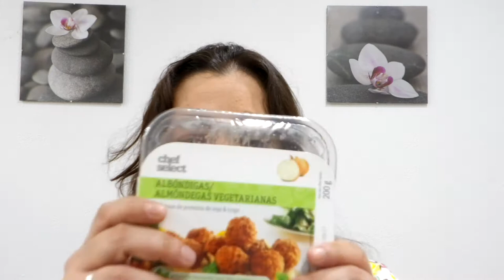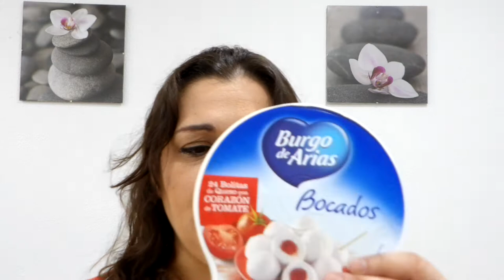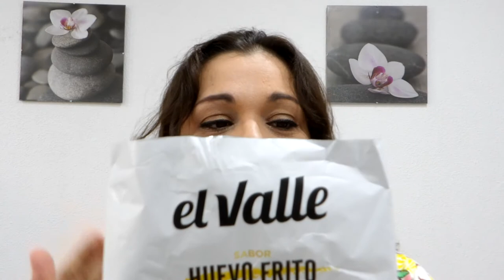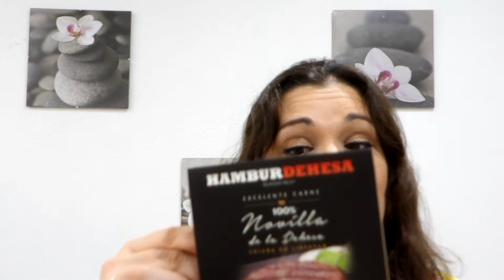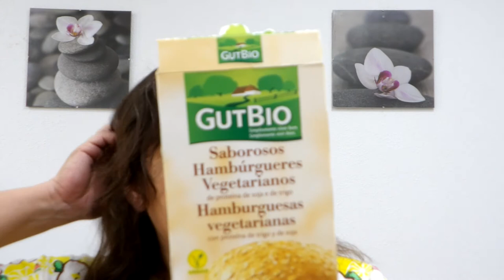MIS CAPRICHOS ALIMENTARIOS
En el vídeo de hoy os enseño, como bien pone en el título, cuales son mis caprichos de comida.
Esta claro que con cualquiera de estos productos soy mas feliz que una perdiz y por ello quería compartirlo con ustedes.
Como siempre en el vídeo doy mi punto de vista. Que a mi me guste no significa que tenga que gustar a todo el mundo y viceversa.
Espero que os guste, si es así like. Si queréis comentar, adelante.
Y si aún no te has suscrito y te gusta el canal, pues VAMOS!,  bienvenido a esta pequeña familia.

Besitos para todos!!
                                         Pekepitufa